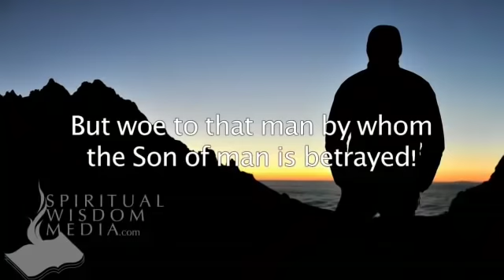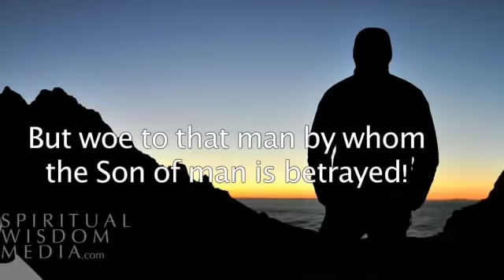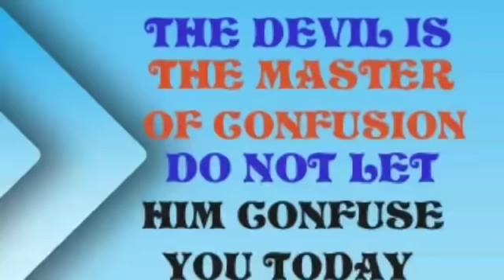CATHOLIC MEDITATION: Wednesday - 8 April, 2020. ( WEDNESDAY OF HOLY WEEK - Year A )